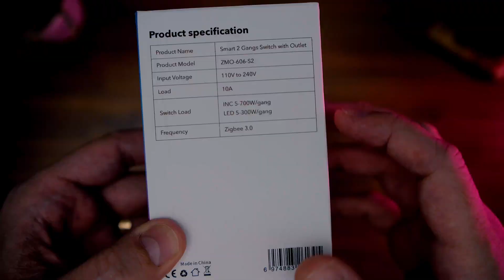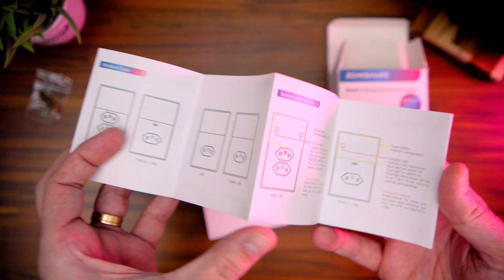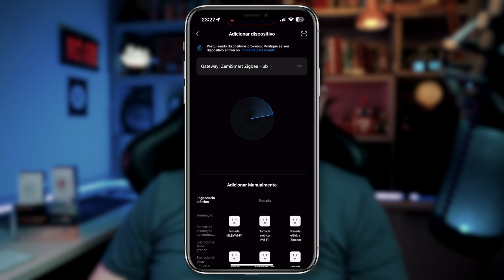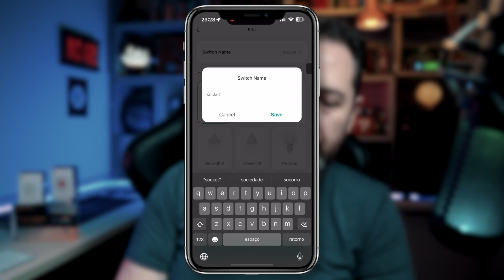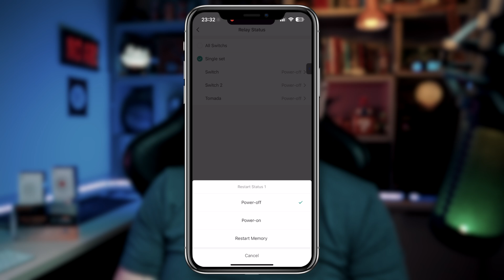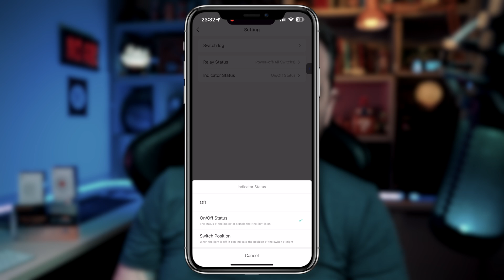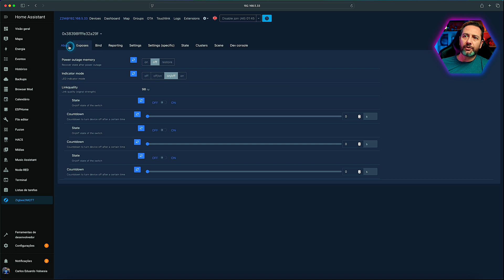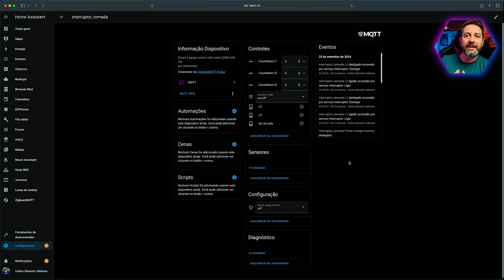Tomadas Inteligentes Zigbee Zemismart: Unboxing e Pareamento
Neste vídeo, faço o unboxing das tomadas inteligentes Zigbee da Zemismart e mostro como configurá-las!
Aprenda passo a passo como parear as tomadas na Tuya e explore as opções da plataforma. Também ensino como integrá-las ao Zigbee2MQTT no Home Assistant para um controle inteligente da sua casa.

Capítulos:
0:00 Introdução
1:38 Unboxing das Tomadas
5:29 Pareando na Tuya
5:53 Opções da Plataforma Tuya
10:01 Pareando com Zigbee2MQTT no Home Assistant
12:34 Considerações Finais
13:53 Erros de Gravação

★ Edição/Gravação:
Final Cut Pro, OBS Studio e Audacity

★ Equipamentos:
Câmera: Sony ZvE10 - Lente Sigma 16mm 1.4
Câmera Secundária: iPhone 15 Pro Max / Sony A6400 - Lente Viltrox 23mm 1.4
Microfone: HyperX Quadcast S / Fifine A9
Iluminação:
   Softbox Triopo
   Aputure Amaran 60x
   Bastões de led Luxceo Q508A
   Bastão de Led Luxceo P200
   Led Ulanzi Vl120
   Play Light Bars e Lâmpada Philips Hue